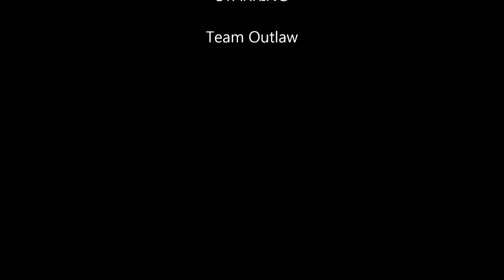Project CARS at SPA in an Audi R8 LMS Ultra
2:nd lapp 2.26.39